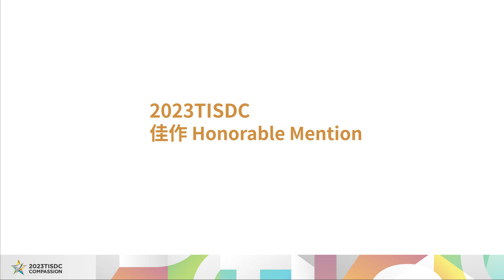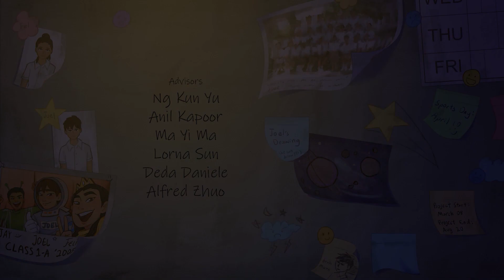2023TISDC - 佳作 Honorable Mention - Reconnection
►獲得獎項 Prize
佳作 Honorable Mention

►作品名稱 Title of Work
Reconnection

►創作者名稱 Name of Designer
Rebekah Chew, Darren Lim, Chong Chorng Koan, Ng Yuan Yuan, Robles Caitlinlei Denise Magtibay, Sie Choon Rong, Tong Xin Zhou, Jannice Tan Su Qi, Beverley Choy, Hafiy Alhamid, Thaddea Koh Jer Min, Nursyaza Nabihah

►指導老師 Instructor
Alfred Zhuo Hongji

►學校所在地 Location of School
新加坡 Singapore

►學校 Name of School
南洋理工學院 Nanyang Polytechnic

►作品說明 Work Description
獨自降落在荒涼星球的太空人Joel，在踏入一條神秘隧道後，又重回陰魂不散的過去。他彷彿再度身處以前的中學，回憶和創傷以不同形式迎面而來。在自我的同理心和信心下完成對過去的救贖。
Landed on a barren planet, Joel, a lone astronaut enters a mysterious tunnel that leads him to the ghosts of his past. Surrounded by what seems to be his old secondary school, he encounters both his memories and traumas in different forms. His compassion and resolve helps make a world of difference.